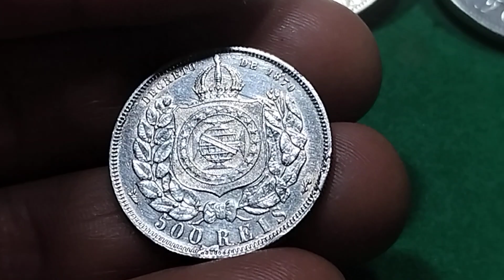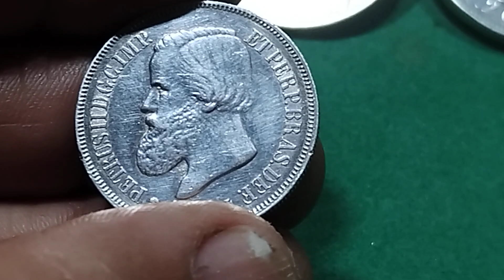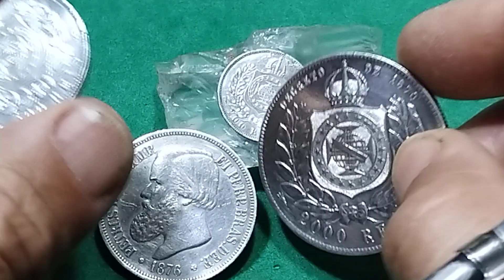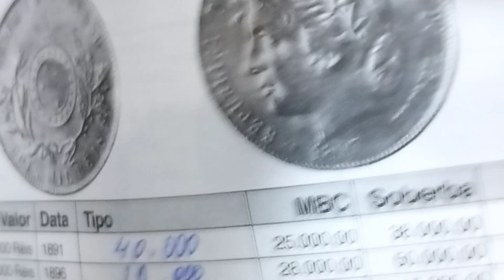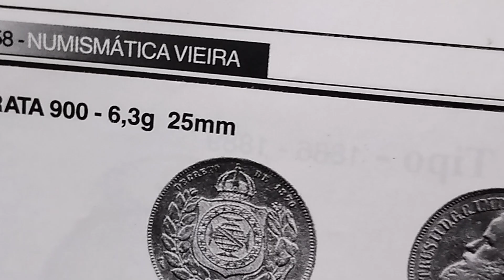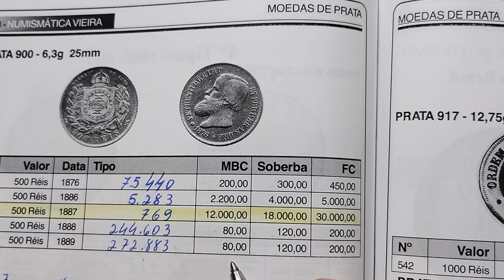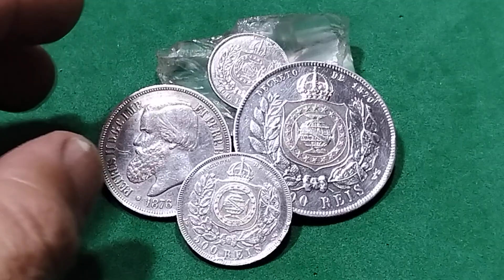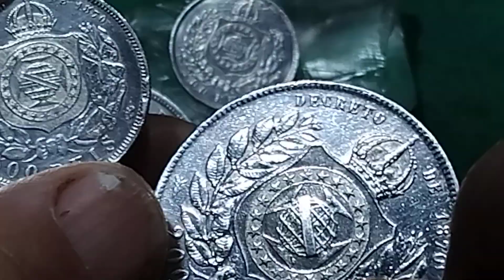30 MIL REAIS NA MÃO SE TU TIVER UMA DESSA🤑